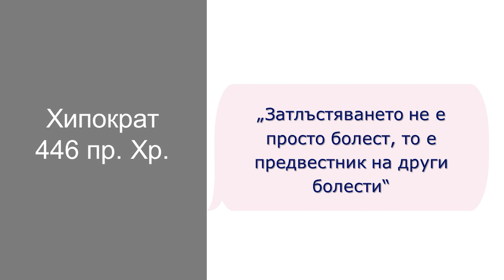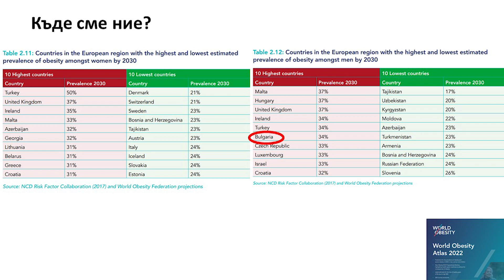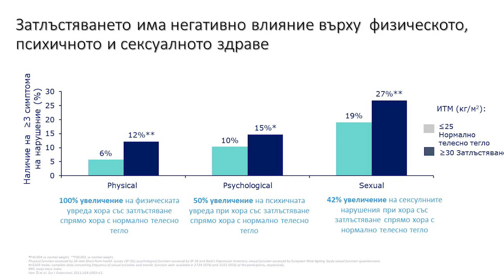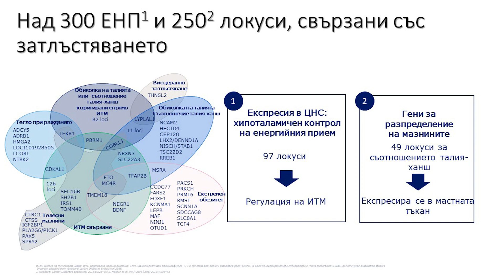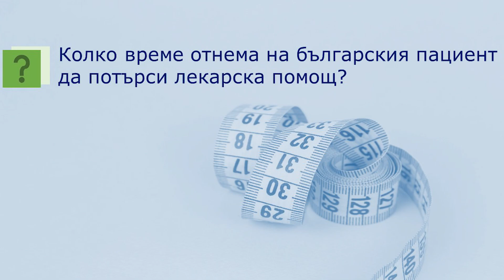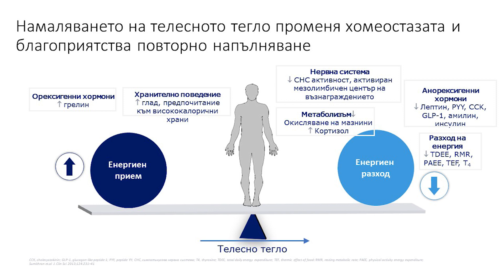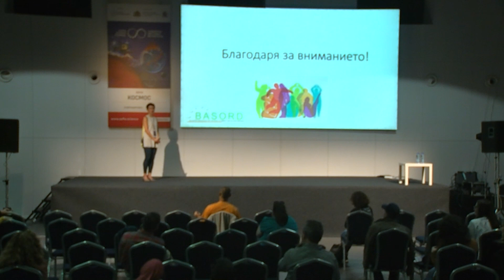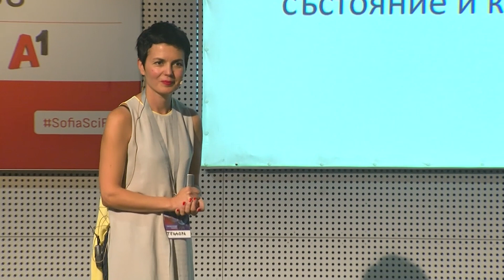Истината за затлъстяването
Затлъстяването е хронично, рецидивиращо заболяване, а не е козметичен проблем, нито проблем на волята или пък избор на начин на живот. „Яжте по-малко и се движете повече“ не е универсалната формула за успешно намаляване на теглото. Затлъстяването се причинява от комбинация от много фактори, от които най-важните са генетичните и биологичните. Освен причинители и възможни лечения, доц. Теодора Ханджиева-Дърленска от Катедра по фармакология и токсикология на МУ - София и председател на Българското
Доц. Теодора Ханджиева-Дърленска е завършила медицина през 2015 г. Има две докторски степени в България (2009) и в Дания (2011) в областта на фармакологията и хранене и затлъстяване. През 2010 г. получава специалност по фармакология, а през 2015 г. получава специалност по хранене и диететика. От 2016 г. е доцент в Катедрата по фармакология и токсикология в Медицински Факултет, Медицински Университет, София.  Научните й интереси са в областта на превенцията и лечението на детското и възрастовото затлъстяване, метаболитните заболявания и фармакологията.